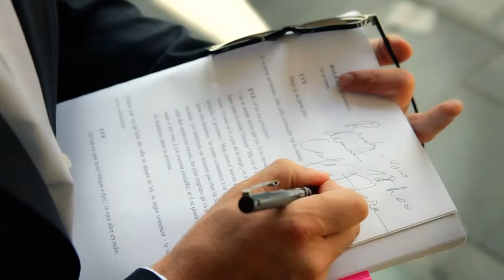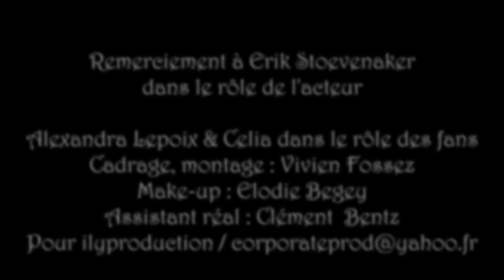Nelly Atef - Film publicitaire - Tourisme à Paris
La belle Nelly Atef.